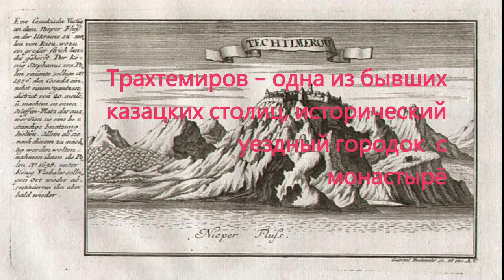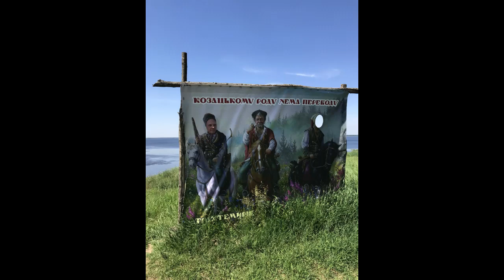🇺🇦 ТРАХТЕМИРОВ - древняя столица КАЗАКОВ… (VIP-база, ГАДЮКА, высота 222- МЕСТО СИЛЫ)…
Съёмка июнь 2020 года.
В княжеские времена на этом месте стоял летописный древнерусский город Заруб. Заруб был известен своим бродом через Днепр, который он охранял, и монастырём (монастырь впервые упоминается в 1147 году в связи с поставлением его игумена, Клима Смолятича, киевским митрополитом, но, как показывают раскопки, он существовал уже в XI веке). Монастырь был разрушен татарами, а в XVI веке был возобновлён Евстафием Дашкевичем и с тех пор известен как Трахтемировский монастырь.

По привилею 1578 года король Речи Посполитой Стефан Баторий, учредив реестровое казацкое войско, «даровал запорожским казакам город Трактомиров с монастырем и перевозом» в Киевском воеводстве, расположенный на Днепровском берегу с землями до Чигирина, который был своеобразной столицей реестровиков, здесь размещались их зимние квартиры, арсенал. В нём был организован госпиталь и приют для раненых, искалеченных и старых одиноких казаков.

Тут была построена крепость, ставшая неформальной казацкой столицей. В Трахтемирове выбирали гетманов, принимали послов, хранили припасы. Трахтемировская крепость неоднократно служила форпостом народных восстаний. В 1664 году и монастырь, и замок были полностью разрушены Стефаном Чарнецким в ходе подавления очередного восстания, поднятого в поддержку бывшего гетмана Выговского. На окраине села сохранилось казацкое кладбище XVI—XVII веков, на месте монастыря в урочище Церковщина установлен крест, однако остатки крепости не найдены.

Монастырь был восстановлен в XVIII веке и в качестве униатского просуществовал до 1768 года, когда был разрушен гайдамаками во время восстания Гонты и Железняка.

Трактомиров, после Андрусовского перемирия 1667 года отошедший к России, был, однако, возвращен Польше по условиям Прутского мира с Турцией и получил статус королевского местечка. В конце века он был обращен в ленное владение, принадлежавшее сначала Станиславу Понятовскому (племяннику последнего польского короля), уступленное им некоему Плахоцкому, а от последнего купленное Иваном Павловичем Гудим-Левковичем. Гудим-Левковичам он принадлежал вплоть до отмены крепостного права.

В конце XIX века Трактомиров вернул статус местечка и был волостным центром Трактомировской волости Каневского уезда[1]. Имел к 1890 году 994 жителя, церковь (Троицкая церковь), церковно-приходскую школу, две водяные и много ветряных мельниц. Славился выделкою жерновов для мельниц из местного песчаника.

Во время Великой Отечественной войны в районе села проходили ожесточённые бои. В 1943 году, во время форсирования Днепра, в боях особо отличился Григорий Ячменев, представленный к присвоению звания Герой Советского Союза.

На территории села в 1994 году создан государственный историко-культурный заповедник «Трахтемиров».

Что такое Трахтемиров? Если посмотреть на карту, то это место находится прямо посередине Украины - буквально в её сердце, там, где Днепр после Киева виляет немного на восток и начинает образовывать широкие водохранилища перед Каневым. Трахтемиров - это большой малодоступный полуостров в Черкасской области, получивший своё имя от одноимённого села - ныне практически заброшенного. Поселение возникло здесь несомненно из-за того, что здесь находились два главных брода через Днепр. Собственно и само слово "Трахтемиров" толкуют как "тракт мира", то есть "мирный тракт" или "мирный путь".

Исторически село Трахтемиров было своеобразной казацкой столицей. Здесь находились зимние квартиры казаков, здесь выбирали гетманов, принимали послов, был арсенал, госпиталь, монастырь, где жили старые и немощные казаки. Однако в первую очередь Трахтемиров имеет славу важнейшего места силы, сакрального сердца Украины, сравнимого по мощи (по словам местных знатоков) с тибетской горой Кайлаш или Стоунхенджем. Его часто посещают с целью проведения различных энергетических и медитационных практик.